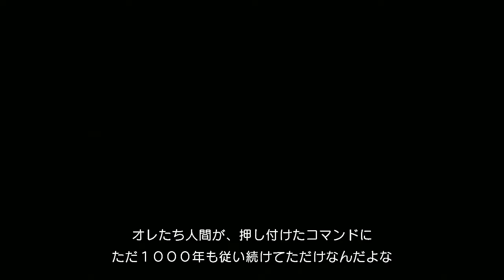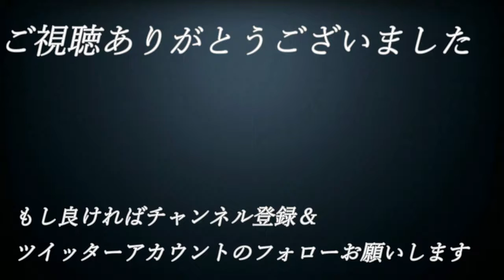【え】#65【単細胞が主人公⁉エンチャントアーム】実況プレイ